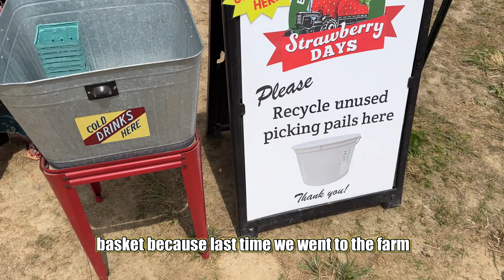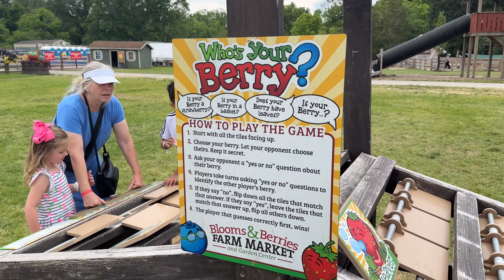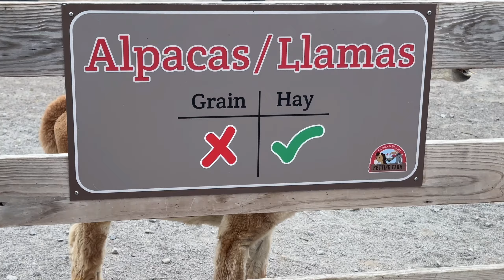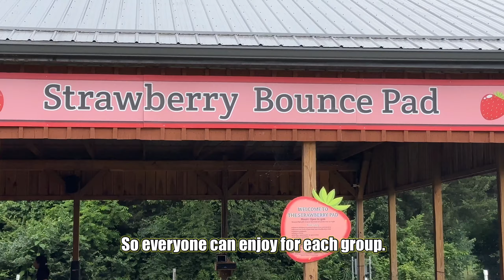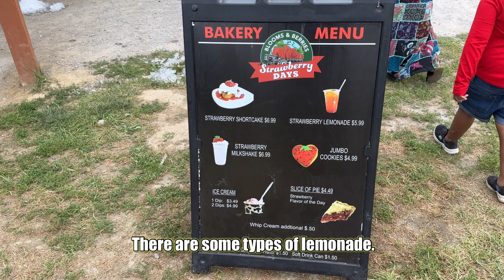The Ultimate Strawberry Picking Guide in America | Top Farms & Tips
Discover the ultimate guide to strawberry picking in America with our comprehensive overview of the best farms @bloomsberriesfarmmarket3662  and top tips for a sweet and successful harvest! From the East Coast to the West Coast, we'll explore the top strawberry farms in the USA and provide you with expert advice on how to pick the juiciest berries. Whether you're a seasoned picker or a beginner, this video will equip you with everything you need to know for a fruitful strawberry picking adventure. Get ready to indulge in the freshest strawberries America has to offer!